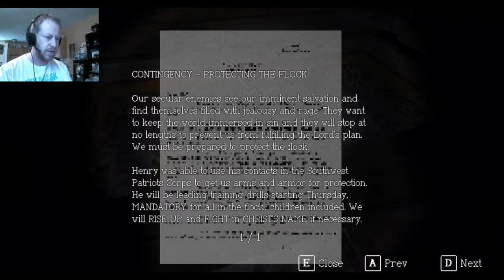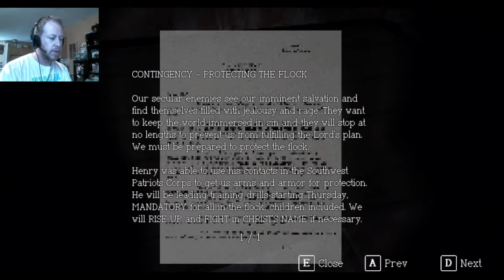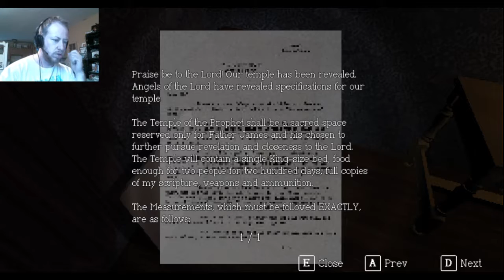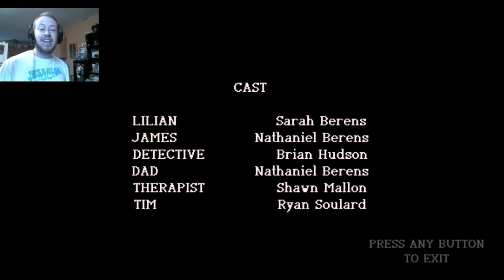Sagebrush Finale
The days of taking are here and it's time to go. How does it all end for the followers of Perfect Haven?